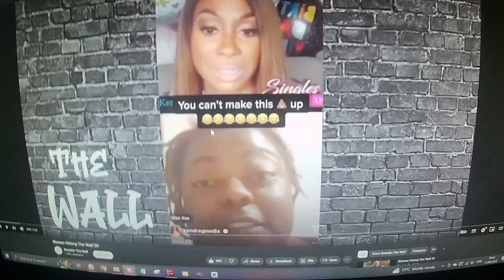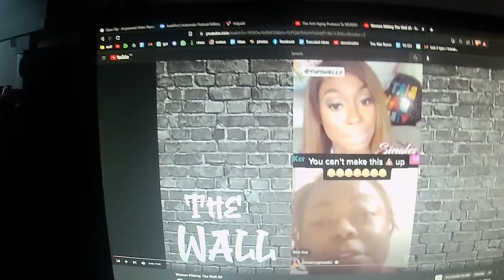33 years old, Welfare Checks, Unemployed, Smoker, Lazy, Video Gamer